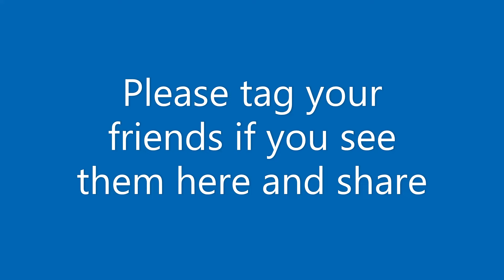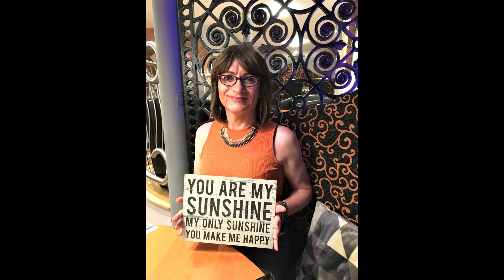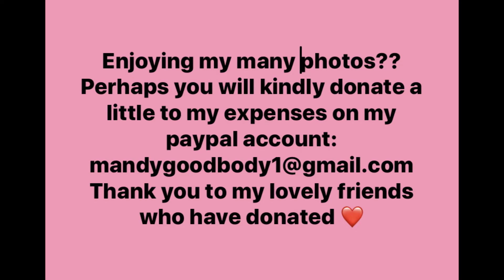Sparkle, an Annual Transgender Celebration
Sparkle - A Transgender celebration. My many years of attending from the beginning and fun with my friends and those made along the way.